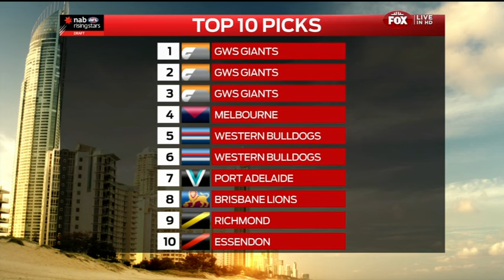2012 AFL Draft - Complete Coverage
Fox Sports coverage of the 2012 AFL Draft held on the Gold Coast.

Owned by Fox Sports and the AFL.